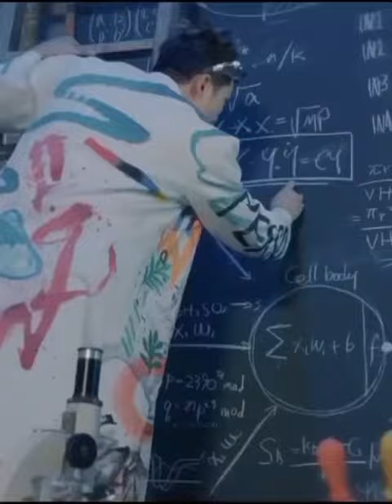they all look so cool 😎😍💜🖤